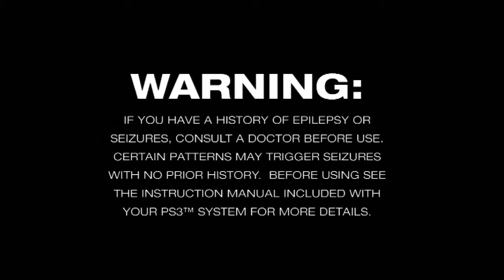ICO (PS2/PS3) Gamechive (Intro & Part 1: Freedom)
Intro & Part 1: "Freedom"—A mysterious boy with horns is taken to a castle and imprisoned there due to his perceived difference. He manages to escape and finds a girl, who is also imprisoned inside a cage.

(This gamechive is played on the "Default" difficulty.)